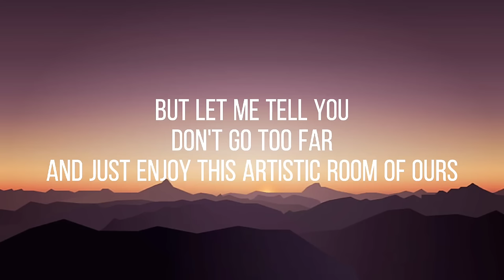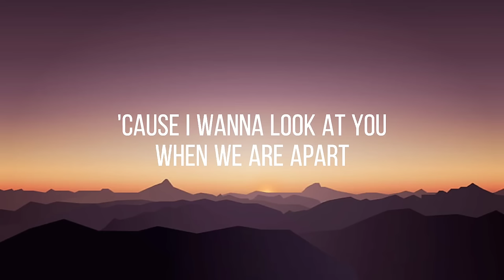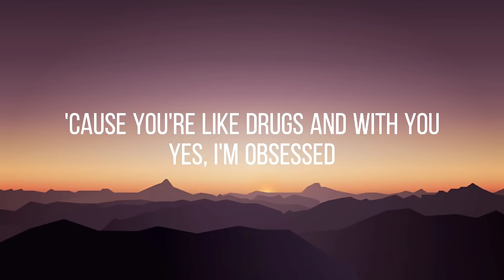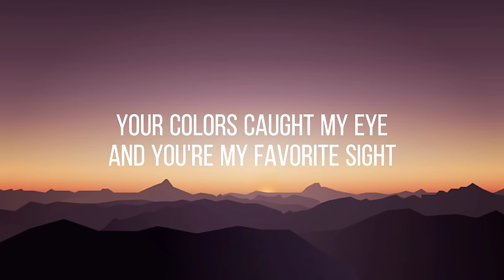An Art Galary Could Never Be As Unique As You - Mrld (Lyrics)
Support Mrld on Spotify, YouTube Music, and other music digital store.

Support Mrld on every social media platform.

Lyrics:

Darling don't move too much
'Cause you might break the things that you have touched
Don't go too far
And just enjoy this artistic room of ours
This empty canvas
That they misunderstood
I wanna paint you in it
But I'm not good
'Cause I wanna look at you
When we are apart
'Cause you're not just a human being
You are art
So darling, darling don't be scared
'Cause even if I look everywhere
Your colors caught my eye
And you're my favorite sight
To see
It's from the way that you move
And everything that you do
And after that it's when I realize
That I love you
You told me to look everywhere else
But I said no, 'cause when I look at you
My heart always melts
So I stayed even though you're a mess
'Cause you're like drugs and with you
Yes, I'm obsessed
To see
Darling, Darling don't be scared
To see

Song               An Art Galary Could Never Be As Unique As You
Artist              Mrld
Album             An Art Galary Could Never Be As Unique As You
License to YouTube by Viva Records Corporation (on behalf of O/C Records); Viva Music Publishing, Inc.